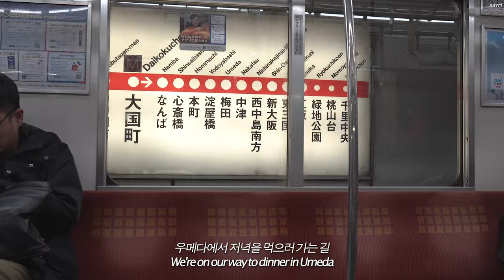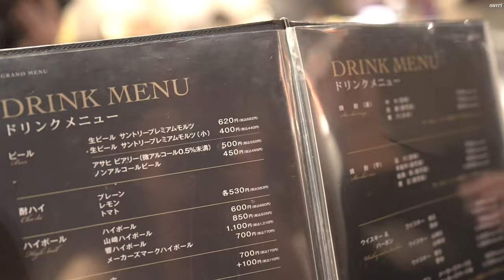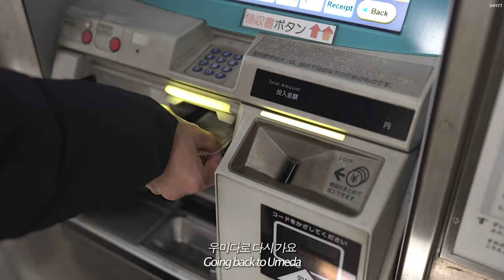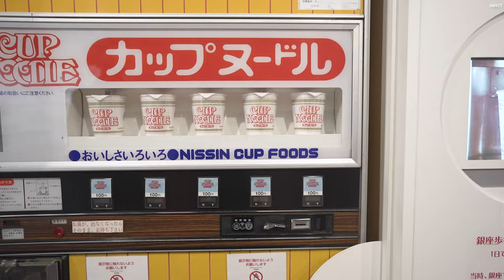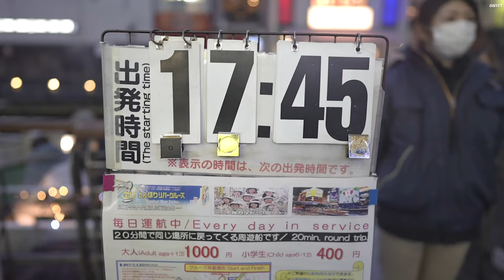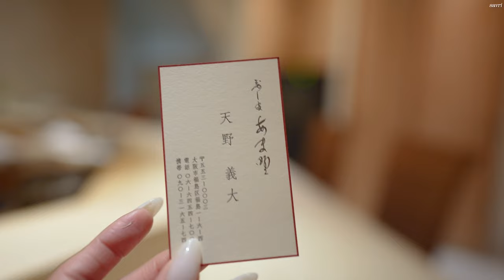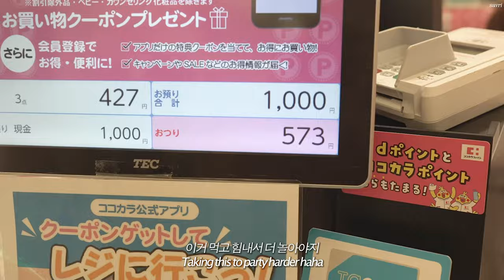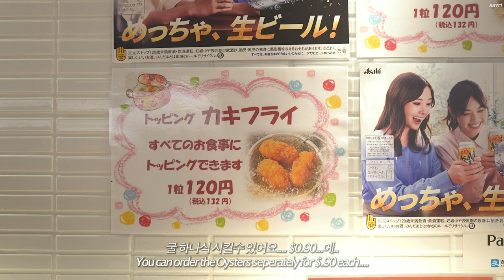Vlog: 1 Star Michelin Omakase AMANO, Had KOBE for the first time, $3 CUP Ramen Museum,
Hello !
Our last few days in Osaka we finished with a bang. We enjoyed the 1 star Omake at Amano much better than the 2 star, as it was more traditional! Loved that we got to try Kobe Beef! I hope you enjoy!

📍Ishida LINKS UMEDA
Japan, 〒530-0011 Osaka, Kita Ward,
Ofukacho, 1−1 ヨドバシカメラリンクス梅田8F

📍Gyukatsu Motomura
Japan, 〒542-0076 Osaka, Chuo Ward,
Nanba, 3 Chome−3−1 地下一階 スガタビル

📍Dotonburi
1 Chome Dotonbori, Chuo Ward,
Osaka, 542-0071, Japan

📍Sushidokoro Amano
1 Chome-6-4 Fukushima, Fukushima Ward, Osaka, 553-0003, Japan

📍Piccolo Curry
3 Chome-1-1 Umeda, Kita Ward,
Osaka, 530-0001, Japan